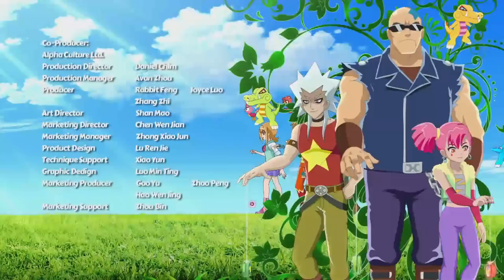【官方Official】火力少年王之传奇再现 - Blazing Teens 5_Legendary Warriors - EP14